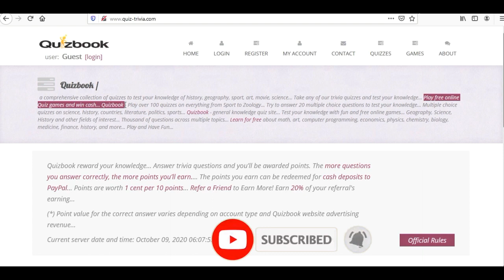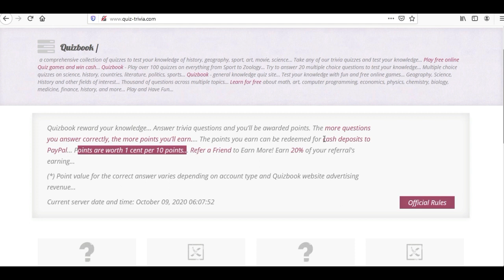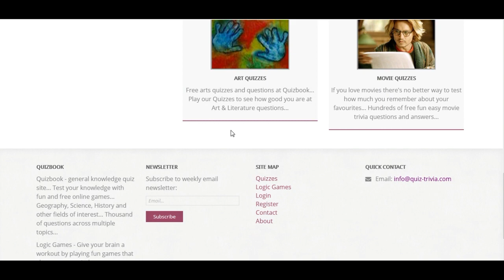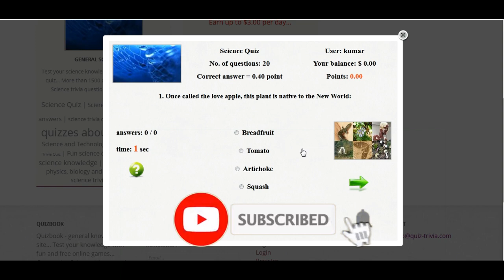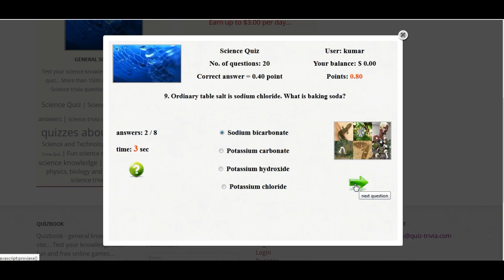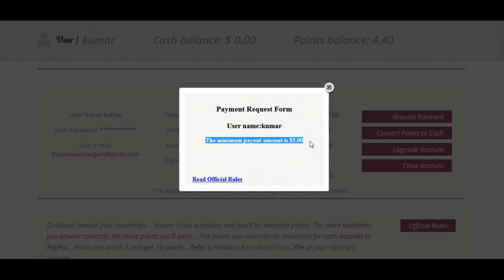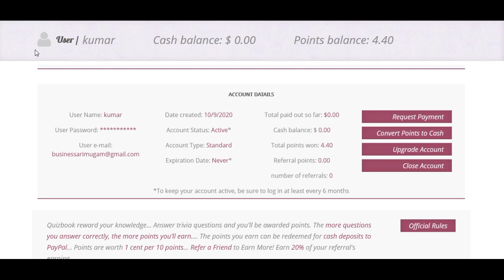Earn Money in Free Time 💰 By Thinking Easy Part Time Job Tamil | Work From Anywhere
After watching this Part Time Job video . In this video, about part time job online, part time work from home, i have also discussed the best quiz money earning online tamil. These part time jobs from home are also the best part time jobs for women, housewives and everyone who is searching for part time jobs at home. I hope after watching this video till the end you will come to know about the best part time jobs in india online, genuine part time jobs, easy part time jobs, and which are also the best easily money making tip &  earn money part time. After watching this video you will come to know about the part time job quiz in tamil that is best online part time  quiz job in tamil . Hope this video help you to guide How to solving the quiz and puzzles and earn money from playing games &  see below videos for more online part time jobs in tamil and work from home jobs in tamil

Make Money in Free Time by Solving Quiz - 🤩 Part Time quiz Job Tamil 💰 & WORK FROM HOME'.’.

🔥 𝐏𝐚𝐫𝐭 𝐓𝐢𝐦𝐞 𝐉𝐨𝐛 𝐢𝐧 𝐓𝐚𝐦𝐢 | 𝐖𝐨𝐫𝐤 𝐅𝐫𝐨𝐦 𝐇𝐨𝐦𝐞 | 𝐄𝐚𝐬𝐲 𝐌𝐨𝐧𝐞𝐲 𝐌𝐚𝐤𝐢𝐧𝐠 𝐉𝐨𝐛 🔥

🏭 𝐅𝐫𝐚𝐧𝐜𝐡𝐢𝐬𝐞 𝐁𝐮𝐬𝐢𝐧𝐞𝐬𝐬 𝐢𝐧 𝐓𝐚𝐦𝐢𝐥 🏭

👉 Also 𝗟𝗜𝗞𝗘 | 𝗦𝗛𝗔𝗥𝗘 | 𝗖𝗢𝗠𝗠𝗘𝗡𝗧 in the comment section in case you have any queries.

𝐌𝐚𝐧𝐲 𝐓𝐡𝐚𝐧𝐤𝐬,
V.Mohanchandrakumar

Search Terms,
Excellent income
Real part-time job
online earning money Tamil
online earning tips in Tamil